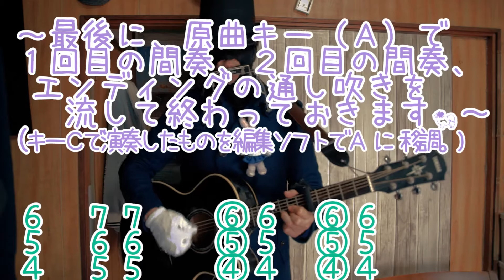LV.32「どこもかしこも駐車場」ハーモニカ部分（森山直太朗）練習楽譜的動画。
【キーＣと Ａ(原曲)の２パターン】 LV.32「どこもかしこも駐車場 / 森山直太朗」のハーモニカ部分です。和音の混ざり具合と、リズムもブルースハープ特有の楽譜に表しにくいフレーズで、何度も×何度も聞きなおして耳コピして習得する、久々の、まさにブルースハープな曲だと思います。
キーは汎用性の高いＣと、原曲のＡの２パターンを載せておきました。
ハーモニカ（ブルースハープ）初心者のための 吹き方練習 レッスン演奏見本的・簡単ドレミ楽譜つき動画です。
Harmonica Key：[Ｃ]　使用ハーモニカ：TOMBO メジャーボーイ
【超簡単 ハーモニカ譜の見方：[例]　４・・・ 左から４番目の穴を[吹く]。　⑥・・・ 左から６番目の穴を[吸う]。 ↓や↘・・・ 音を下げる（ベンドする）。 ⤴・・・フェイクする（しゃくり）。】

『LV.99ビッグブリッヂの死闘 ハーモニカの「神」になるための動画はこちら』：

テンホールズ、１０ホールハーモニカ、ブルースハープ などと一般に呼ばれる １０穴式のハーモニカをメインに吹いています。 in Japan.
全ての楽器の中で一番小さく、軽く、感覚的に、気軽に、楽譜が読めなくても、音楽なんてやったことのない初心者でも 簡単に始められる「ハーモニカ」の楽しさ・面白さを
日本の老若男女、海外のLadies and Gentlemen, Boys and girls に広められればと思い 動画をUPしています。

なるべくファーストポジションで吹く事と、初心者の人にも気軽に楽しく音楽に触れてもらいたい、なるべく難しいことはせず簡単に、というのがモットーです。

１０穴ハーモニカでは出せない音程もあり、そうなると物理的に吹く事が出来ない曲も出てくるため、
半音を含め全ての音程が出せる「クロマチックハーモニカ」も時々使えるようになれれば・・思っています。

☆小学校や中学校の義務教育の現場で、リコーダーよりもハーモニカ（ブルースハープ）のほうが 子供たちにとって分かりやすくてとっつきやすくて良いのではないかという事が認められて、
一部の学校で 音楽で使う楽器にハーモニカ（ブルースハープ）が採用され始め、その後シェアを徐々に拡大して、ついにはリコーダーのシェアをハーモニカが追い抜く事になるような日が来るのが夢です。

【おすすめハーモニカ（10穴）（ブルースハープ）】（音も良く、空気漏れがなく 口当たりもやさしく吹きやすい）
・TOMBO メジャーボーイ（１番おすすめ、とにかく吹きやすい）（シャープ）
・SUZUKI HARP MASTER（シャープ）
・HOHNER スペシャル20（ややまろやか）
・TOMBO ウルティモ（まろやか）

【とりあえず気軽に始めたい人にオススメ～すぐにやめてしまったとしても痛い出費にはならずにすむ低価格10穴ハーモニカ～】
・HOHNER ハッピーカラーハープ
・Andoer Diatonic Harmonica

【緑色のグラデーションのボディで見た目・音色ともにとてもまろやかきれいな10穴ハーモニカ（口当たりはあまりまろやかではない事だけが惜しい・・）】
・SUZUKI オリーブ

【全ての穴でベンドが出来るという超画期的なネオ１０穴ハーモニカ】
・SUZUKI ウルトラベンド

【クロマチックハーモニカへのチャレンジを後押ししてくれそうな お手頃価格のクロマチックハーモニカ】
・Swan Chromatic Harmonica (10穴)
・Andoer Swan Chromatic Harmonica (12穴)